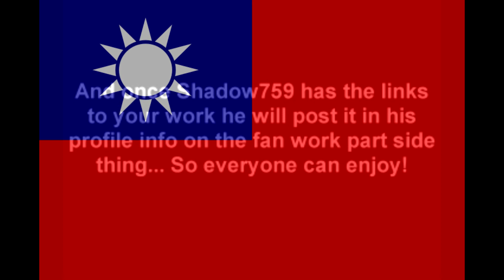Shadow And Silver Pizza Hut Adventure Taiwan National Anthem (Instrumental)